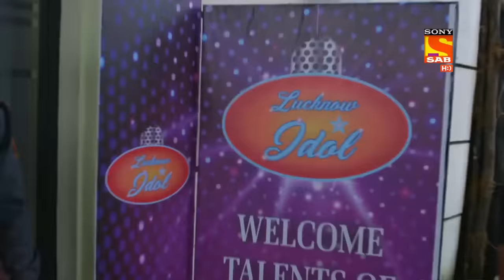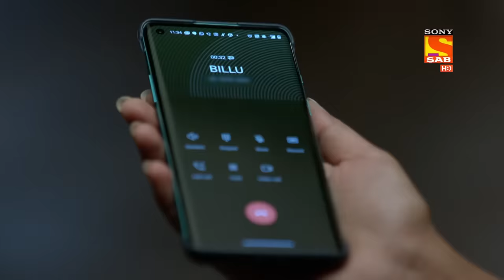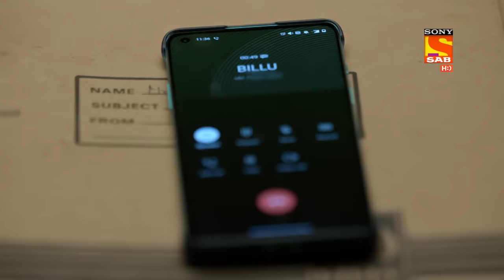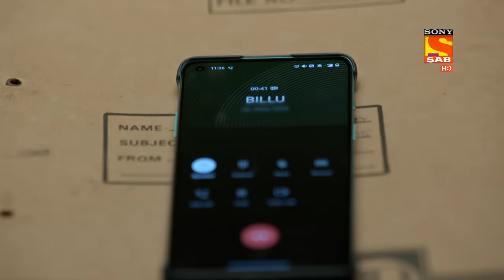Maddam Sir - Ep 86 - Full Episode - 8th October 2020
Episode 86: Karishma's Complaint
Haseena's boss calls her to discuss something important. As she goes to his office, he tells her that he got a complaint from Karishma regarding her. He tells her that she has told him about Haseena's interference in her work. Haseena tries telling him that she thinks it is a case of kidnapping.